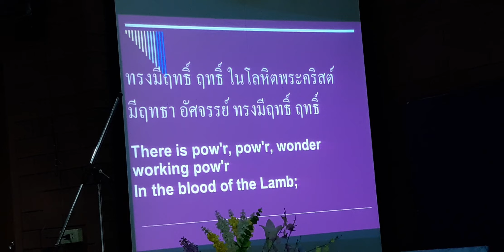Power in the Blood, Divine closing song. Piano accompaniment by sis. Vica of Indonesia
Power in the Blood,  Divine closing song. Piano accompaniment by sis. Vica of Indonesia on Sabbath, 13 May 2023